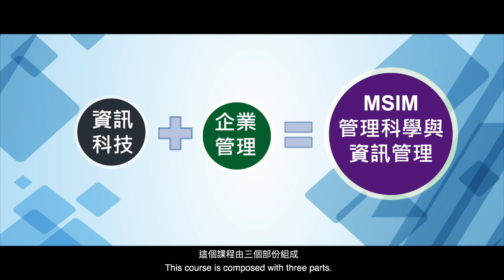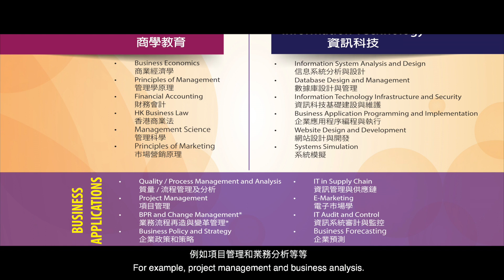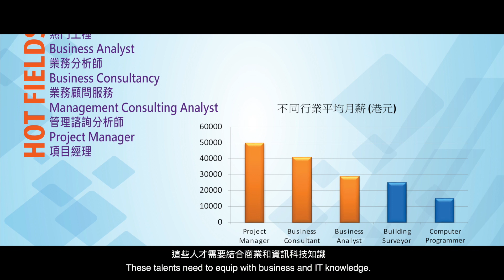MSIM畢業生Sarah的分享 Graduate Sharing: Sarah (MSIM)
MSIM畢業生Sarah的分享